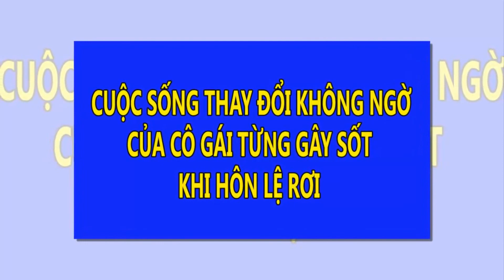Cuộc sống thay đổi không ngờ của cô gái từng gây sốt khi hôn Lệ Rơi | Tin Nhanh Nhất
Nhiều người tò mò về sự nổi tiếng, thành công của DJ Ny Saki ở thời điểm hiện tại.